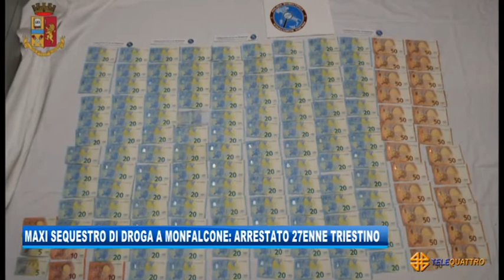MAXI SEQUESTRO DI DROGA A MONFALCONE: ARRESTATO 27ENNE TRIESTINO | 21/12/2020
NEWS 21/12/2020 - MONFALCONE - MAXI SEQUESTRO DI DROGA A MONFALCONE: ARRESTATO 27ENNE TRIESTINO || Due chili di Marijuana, un chilo di hashish, oltre 200 grammi di cocaina, nonché grandi petardi, non conformi a legge e 21mila euro in contanti. E’ ciò che ha sequestrato la polizia di Monfalcone nel pomeriggio del 16 dicembre scorso, a casa di un 27enne triestino, che è stato arrestato.
Durante specifici servizi di contrasto al traffico di stupefacenti gli agenti della città dei cantieri hanno notato un insolito via vai di giovani noti alle forze dell’ordine per precedenti reati collegati al traffico di sostanze illecite, in un appartamento del centro.
All’arrivo della polizia il 27enne pregiudicato che si trovava in casa, si è rifiutato di aprire la porta, per poi cercare di fuggire scappando dalla finestra; tentativo andato a vuoto, perché, una volta forzata la porta d’ingresso, gli agenti sono riusciti a bloccarlo sul cornicione, dal quale l’uomo stava per raggiungere il giardino condominiale.
Riportato nell’appartamento il 27enne si è scagliato contro i poliziotti sferrando calci e pugni, oltre che a minacciarli. Per questo il ragazzo è stato ammanettato e dichiarato in arresto.
Nel mentre gli agenti hanno trovato alcuni involucri contenenti marijuana e un bilancino di precisione nel cortile sotto la finestra dell’appartamento. Dunque, gli operatori hanno deciso fosse il caso di procedere a una perquisizione più approfondita dell’appartamento.  Poco dopo, è stato trovato un quantitativo di droga sorprendente: 3 chili di cannabinoidi tra hashish e marijuana e 230 grammi di cocaina. Tutto nascosto nel frigorifero della cucina.
In casa il 27enne aveva anche 21mila euro in contanti, proventi dello spaccio, e tutto il necessario per confezionare le dosi, oltre a tre grossi petardi illegali, sui quali sono stati disposti accertamenti per stabilirne la provenienza e la pericolosità.
Il 27enne è stato portato al carcere di Gorizia, dopo la convalida dell’arresto da parte del Gip. Questo sequestro di droga a Monfalcone è uno dei più ingenti che ci siano mai stati nella zona: la droga avrebbe garantito un guadagno sulla piazza di almeno 50mila euro. (Servizio di Gianluca Paladin) - Segui Telequattro anche sul digitale terrestre! Visita il sito